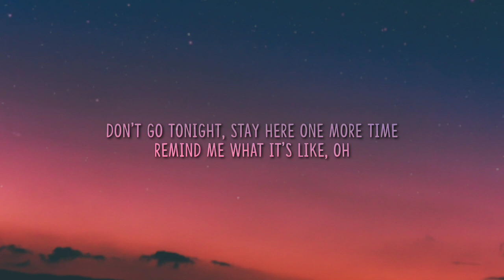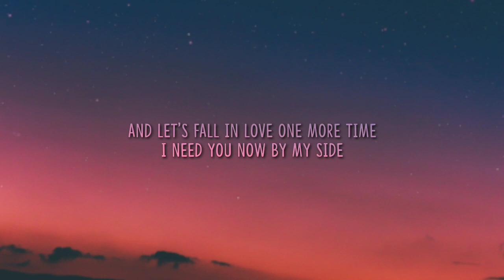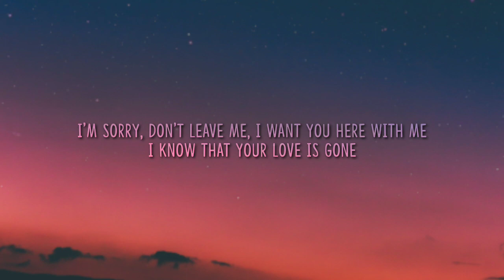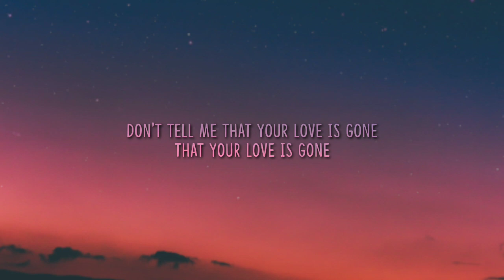Slander - Love Is Gone (Lyrics)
ROYALTY LYRICS 👑

Lyrics:-